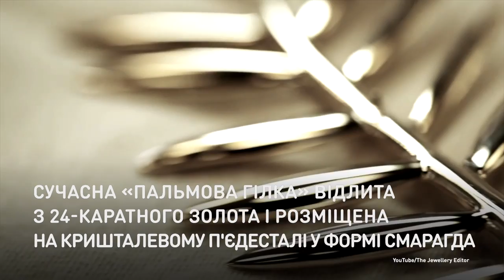Награда для киногениев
Краткий экскурс в историю главной награды
Каннского кинофестиваля.
Шестьдесят четыре года назад было решено придумать приз, который отображал бы суть фестиваля. За основу взяли ветку пальмы с герба города. Дизайн приза неоднократно менялся, пока за дело не взялся швейцарский ювелирный дом Chopard.

Короткий екскурс в історію головної нагороди
Каннського кінофестивалю.
Шістдесят чотири роки тому було вирішено придумати приз, який відтворював би суть фестивалю. За основу взяли гілку пальми з герба міста. Дизайн призу неодноразово змінювався, доки за справу не взявся швейцарський ювелірний дім Chopard.